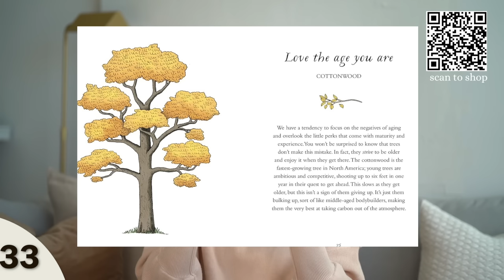57 Amazon Must Haves for Christmas Gifts 🛍️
Complete gift guide for everyone on your list all from Amazon

15. Cheese Board Grey Wash

23. Art Deco Martini Picks

25. Nest New York Candle

37. Sol de Janeiro Body Spray
39. Color Wow Hair Dream Coat

∙AMAZON STOREFRONT

CAMERA GEAR